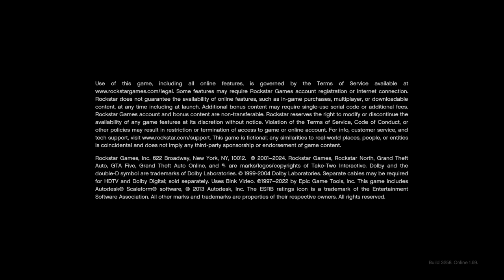GTA With friends Late night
W night